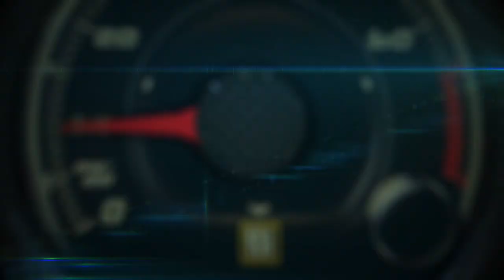2018 RLX Sport Hybrid Marketing Presentation by VP Vicki Poponi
2018 RLX Sport Hybrid Marketing Presentation by VP Vicki Poponi.

Acura's top-of-the-line luxury sports sedan, the 2018 RLX, begins arriving in dealer showrooms tomorrow with new front and rear styling inspired by the new Acura design direction and its signature diamond pentagon grille.

With a simplified lineup, two models are available—each in a single high-specification trim: The 2018 Acura RLX P-AWS starts with a Manufacturer's Suggested Retail Price (MSRP2) of $54,900; The 2018 Acura RLX Sport Hybrid SH-AWDTM now starts at $61,900, a reduction of $4,050 compared to the out-going model with Advance Package. (Prices exclude $965 destination and other charges.)

All-new seats are now available in a rich Espresso leather and two new premium exterior paint options are available for the first time on RLX.